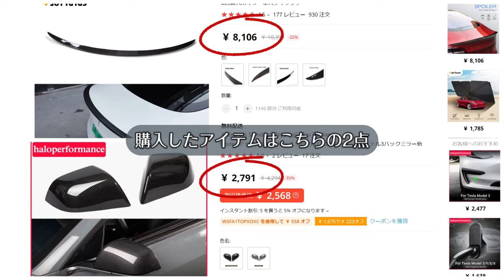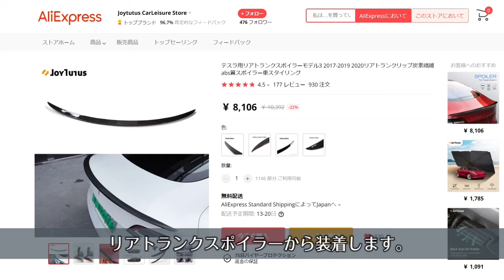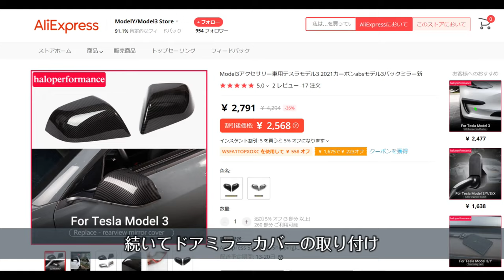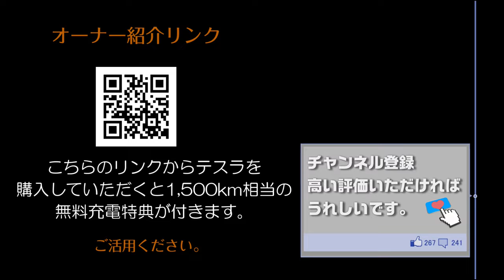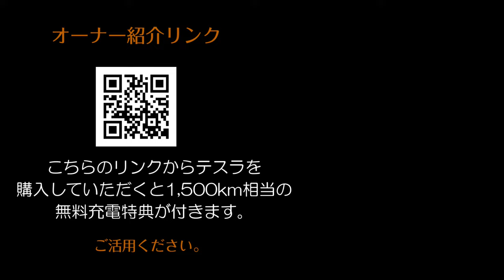AliExpressカーボンパーツ装着・テスラ モデル３SR⁺ ギガ上海モデル #7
「マンション暮らしのテスラLife」
テスラ モデル３SR⁺ ギガ上海モデルにAliExpress購入のカーボンパーツ（リアトランクスポイラー＆ドアミラーカバー）を取り付けました。

低予算でドレスアップできたのか、ご興味があればご覧ください。

※「ヨーロッパ鉄道の旅」のサブチャンネル的扱いで、「マンション暮らしのテスラLife」を再生リストに追加しました。
充電設備のない集合住宅でテスラを所有して感じたことや、
モデル３にまつわる情報をゆる～く発信していきます。

こちらのリンクからテスラを
購入していただくと1,500km相当の
無料充電特典が付きます。